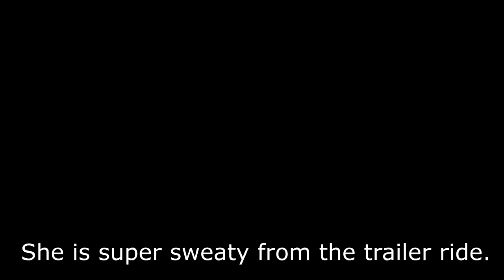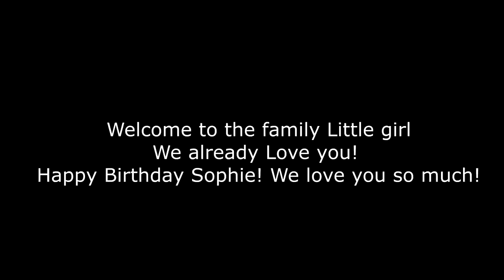We Surprised Her With Her Dream Horse!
DaybyDayVlogs
110 North Front Street - A3,
Suite #213
Belleville, Ontario, K8P 0A6
Canada